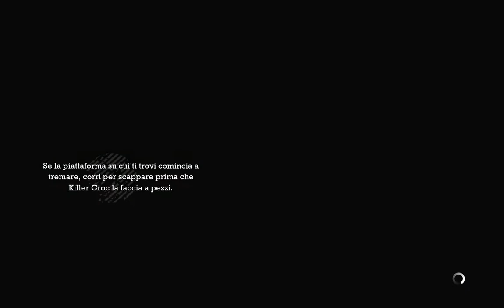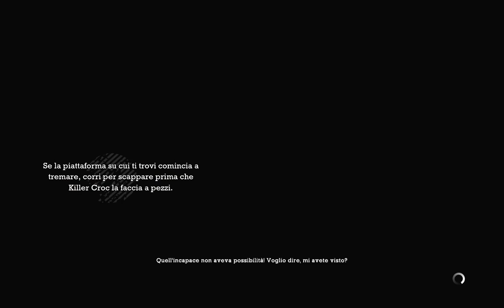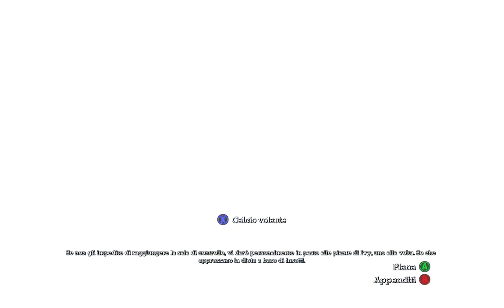BATMAN ARKHAM ASYLUM #12